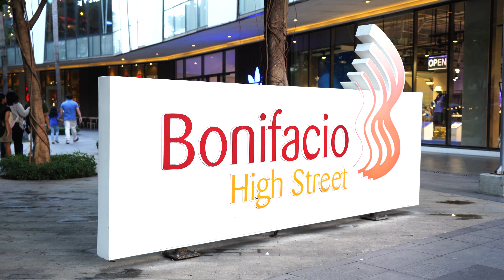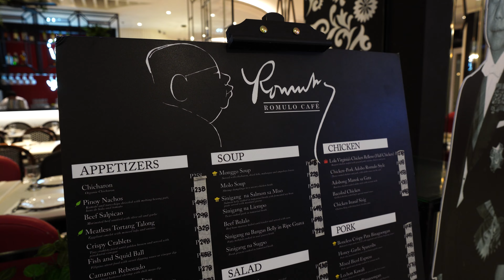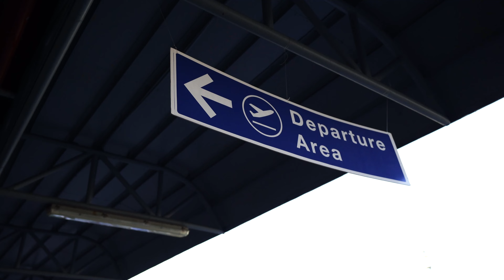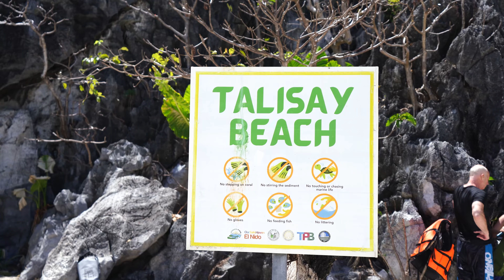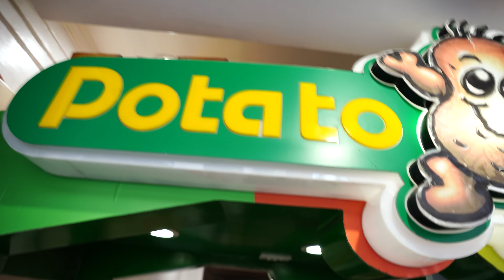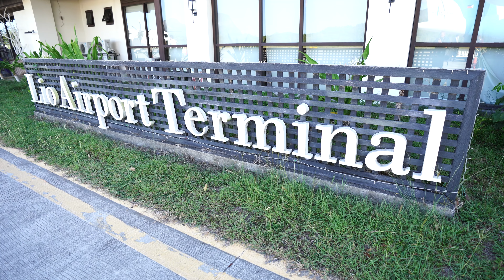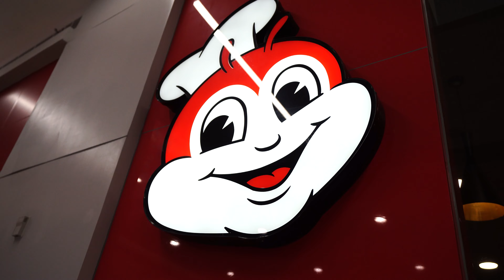My Philippines Vacation: March 2023 - 1st time back in 25 years.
Hey guys, just wanted to put up some videos from my vacation in March to the Philippines. If you're wondering, I used a lot of different cameras for this video. I primarily used my Sony A7 iii, Go pro hero 10, and my insta360 one inch.